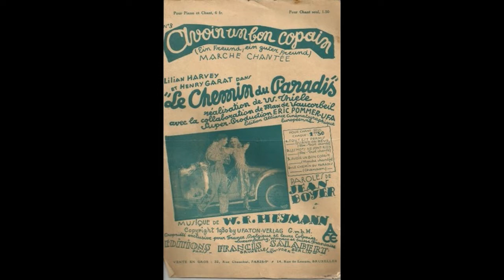Werner R Heymann - Ein Freund, ein guter Freund - Avoir un bon copain - Ensemble Tiffany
Sumse Suse Keil